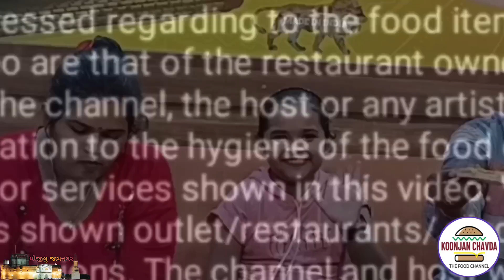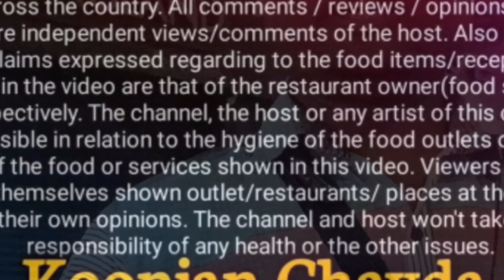તમારા બજેટ પ્રમાણે ફૂડ અને પ્રસંગ એન્જોય કરી શકો | FRIEND'S Empire Cafe|Jamnagar Food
તમારા બજેટ પ્રમાણે ફૂડ અને પ્રસંગ એન્જોય કરી શકો | FRIEND'S Empire Cafeb| Jamnagar Food

Address :-
FRIEND'S Empire Cafe & Restro
Amber Road, Apurva Plaza, Above Biba Showroom, Jamnagar, Gujrat - 361 005.

friends empire Cafe and restro

friend empire Cafe

friend empire Cafe jamnagar

jamnagar food

jamnagarrestaurant

best cafe in jamnagar

jamnagar best restaurant

jamnagar famous restaurant

cafe and restro

la letizia cafe and restro

hill view cafe and restro bhubaneswar

yumthang cafe and restro

la letizia cafe and restro kolkata

mi casa cafe and restro

d3 cafe and restro hajipur

the jail cafe and restro gaya

patel cafe and restro

Trending Videos :-

ગજબ નો ટેસ્ટ જામનગર માં બધા લોકો નું મનપસંદ રેસ્ટોરન્ટ Prasadam Restaurant | Jamnagar Food

શું તમે ખાધી છે ક્યારેય 😱જેઠાલાલ સ્પેશિયલ ડીસીસ | Mr. Jethalal Restaurant Jamnagar | Jamnagar Food

વિદુર દેશી ભાણું | જામનગર મા પહેલી વાર 100% શુદ્ધ દેશી ભાણું | Vidur Desi Bhanu Jamnagar

તમે લાઇફમાં કોઈ દિવસ આવી પાણીપુરી નહીં ખાધી હોય | House Of Food| Panipuri in Jamnagar

મહારાજ ના ઘૂઘરા & બ્રેડ પકોડા આવતાની સાથેજ ખાલી થઈ જાય | Maraj Ghughara Wala Jamnagar

રાજકોટના ફેમસ 🍧 રામ ઔર શ્યામ ના ગોલા હવે જામનગરમાં | Ram Or Shyam Gala

માત્ર " 99 " રૂપિયામાં ત્રણ 🍔બર્ગર | zorko brand of food lovers | zorko in Jamnagar

BEST OF THE BEST AMRITSARI KULCHA EVER| બેસ્ટ અમૃતસરી કુલચા જામનગર માં /Jamnagar Food

mr.food રેસ્ટોરન્ટ ઘર જેવું ફૂડ ખવડાવવા મા માને છે / Mr.food / Jamnagar Food /koonjanchavda

Food Series 🌍

🌍 Jamnagar City :-

🌍 Bhuj City :-

🌍 Adipur City :-

🌍 Anjar City :-

🌍 Gandhidhan City :-

🌍 Samakhiyali City :-

🌍 Bhachav City :-

My Home Recipe Videos

Your Hastag Queries :-

patelcafeand estro